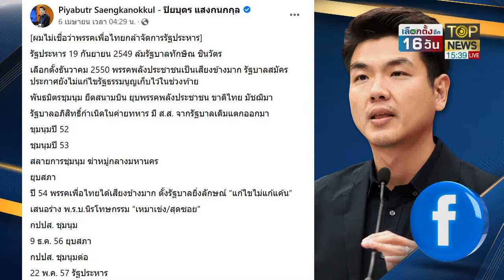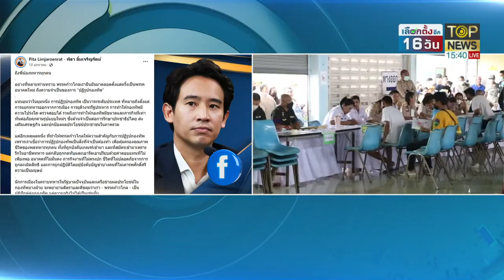ปิยบุตรฟาดเพื่อไทย จัดการรัฐประหาร ก้าวไกลคงกลัวทหารขาสั่น ยกเลิกเกณฑ์ทหาร | TOP บ่ายสาม | TOP NEWS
เกมการเมืองน้ำเน่า ปิยบุตรฟาดชัยเกษม เพื่อไทย ลั่นดัง ๆ ไม่เชื่อแถลงจัดการเรื่องรัฐประหารได้ ก้าวไกลคงกลัวทหารขาสั่น มุ่งยกเลิกเกณฑ์ทหาร